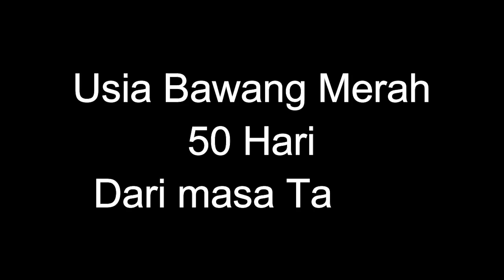Panen Bawang Merah di Aqua Botol Hasilnya Mengejutkan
Hasil panen bawang merah yang di tanam dengan menggunakan alat se adanya saja,yaitu botol bekas air mineral, ternyata bisa menghasilkan umbi bawang yang lumayan banyak.

jangan lupa menanam ya...selamat mencoba...